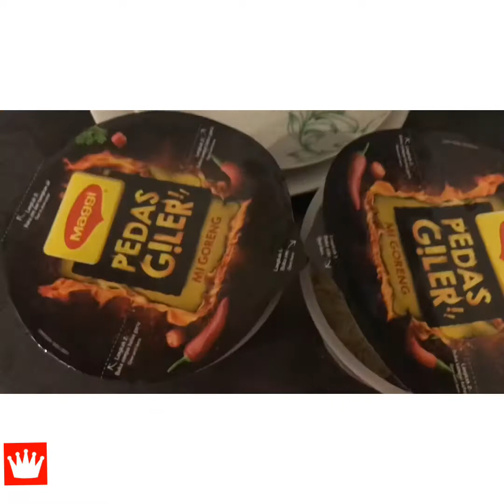MAGGIE PEDAS GILER AYAM BAKAR CHALLENGE | LANOI VS BOTAK(LENG)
BARU BALIK DARI UPTOWN, SINGGAH BELI MAGGIE PEDAS GILER ...PASTU CABAR ANTARA SATU SAMA LAIN SAPE YANG LEH HABISKAN